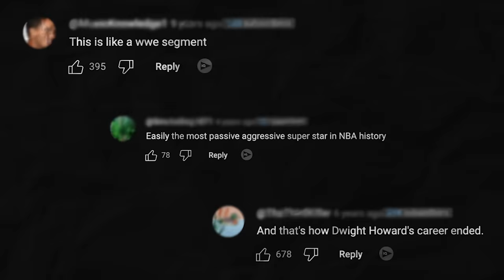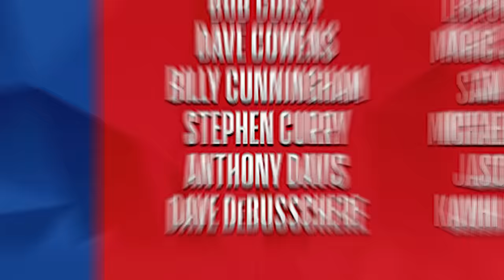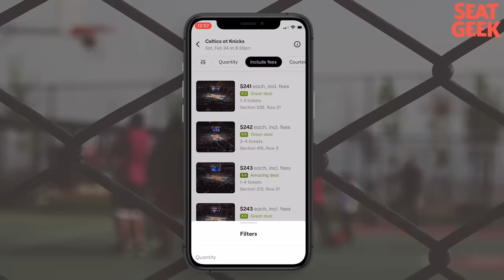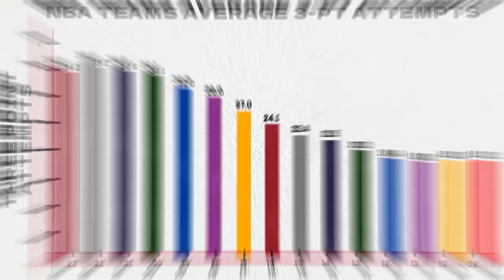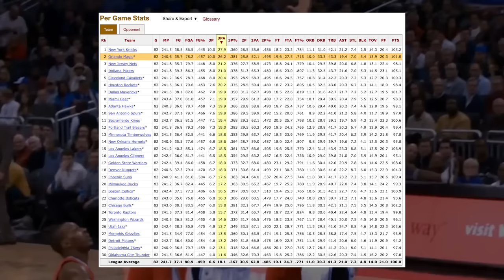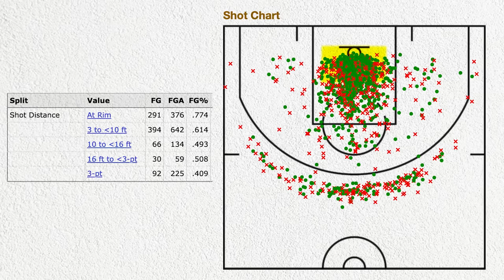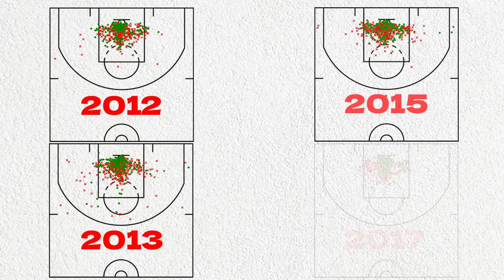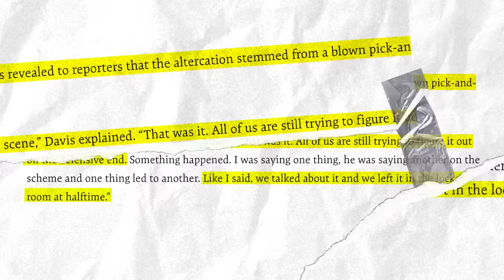The Moment Dwight Howard Turned The NBA Against Him